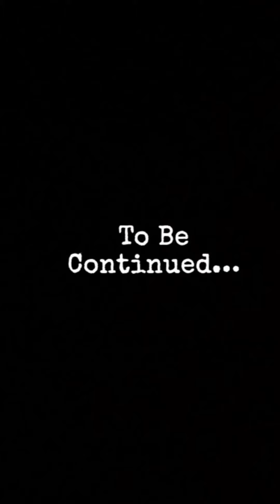ਗਲਤਫਹਿਮੀਆਂ / Misunderstandings Episode- 10 To Be Continued…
ਗਲਤਫਹਿਮੀਆਂ ਜ਼ਿੰਦਗੀ ਦੀ ਬਹੁਤ ਵੱਡੀਆਂ ਬਿਮਾਰੀਆਂ ਹਨ । ਜਦੋਂ ਕਿਸੇ ਨੂੰ ਗਲਤਫਹਿਮੀਆਂ ਹੋ ਜਾਂਦੀਆਂ ਨੇ ਤਾਂ ਸਮਝੋ ਉਸਦੀ ਬਰਬਾਦੀ ਸ਼ੁਰੂ ਹੋ ਜਾਂਦੀ ਹੈ । Misunderstandings Are part of life When’s it’s Heppens The Life Will Go Down Day By Day !